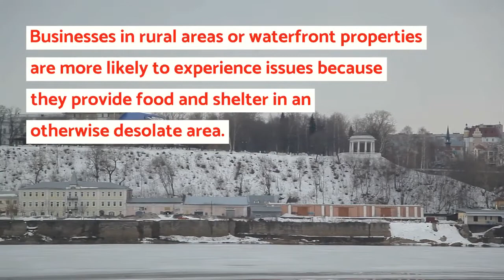Keeping Rodents Out During Winter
Colder temperatures often signal increased rodent pressures. Don't let your business provide shelter for these pests! Here are a few tips to deter rodents this winter.

Colder temperatures signal impending rodent invasions, as these pests scurry to find warmth and shelter.
Though all commercial facilities are subject to rodent pressures, certain locations may be more at risk.
Businesses in rural areas or waterfront properties are more likely to experience issues because they provide food and shelter in an otherwise desolate area.
What makes rodents such a big risk to your business?
Rodents can (1) carry illnesses, (2) spread bacteria to food and food surfaces through their droppings and (3) gnaw through drywall, insulation, wood and even electrical wires.
The best way to prevent a rodent infestation is to remove any food, water or shelter sources they may be attracted to.
Here are a few specific steps you can take to deter rodents:
1. Seal any exterior gaps or holes. Even a pencil eraser-sized hole can allow rodent access.
2. Clean up any food items after use, and do not leave out overnight at workstations or in breakrooms.
3. Keep garbage receptacles sealed, and make sure the surrounding areas are clean and free of debris.
4. Learn to look for any rodent evidence, such as droppings, chewed wires, nesting and rub marks.
Contact Copesan for more information on how to protect your business from rodents.